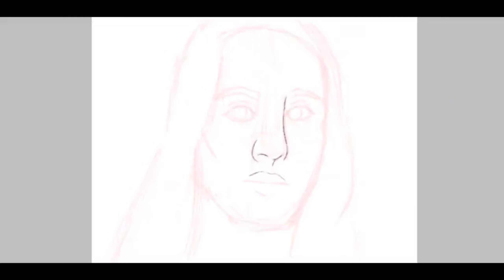Scarlet Witch|Speedpaint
Scarlet Witch is owned by Marvel